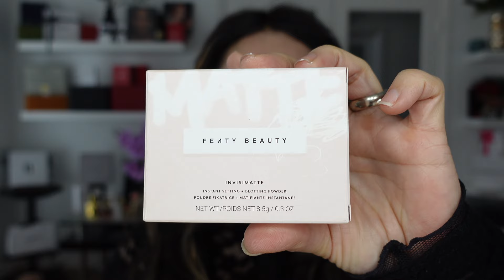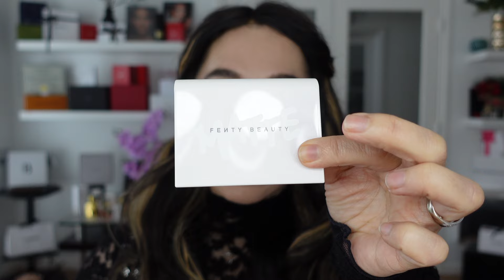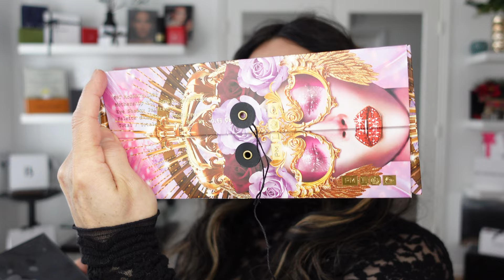ALWAYS LUXURY! ARTISTRY WITH PAT McGRATH LOVE'S COLLECTION - DIVINE ROSE II & SUNLIT SEDUCTION!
Hi beautiful friends! Today’s TUTORIAL will be all about LUXURY, and trying amazing NEW products. For this TUTORIAL I will be using some of the latest releases from PAT McGRATH from the HEART’S LOVE collection “DARING DESIRE” eyeshadow quad; MTRSHP VIII DIVINE ROSE II eyeshadow palette, & MTRSHP XI SUNLIT SEDUCTION. Working with these palettes it’s a dream; eyeshadows deliver one stroke payoff with high color resolution! Performance, quality, texture and formulation it’s creamy & beautiful! Innovative finishes that provides, effortless, highly pigmented, textures are soft and buttery. The purpose of my channel is to motivate by providing tools as techniques, and bringing new ideas.

For Pictures Skip To 36:40min

**All my videos are filmed 4K
**All my videos use 70% natural light & 30% artificial light

-Devices Used: Fujifilm X-T1
-Devices Used: SONY Digital Camera Sony ZV-1 (4K)
-Devices Used: MacBook M2 Pro Mac0S Ventura

Photographer: Jennye B. Castillo
Editor: Jeannette R. McNeill & JBC
Website Creator: Campbell McNeill

00:32 Introduction
00:33 TOM FORD SHADE &I LLUMINATE RADIANT CONCEALERS
3:45  YSL LIBRE LE PARFUM
5:37 TUTORIAL
6: 59 FENTY BEAUTY BLOATING POWDER INVISIMATTE
10:57 TUTORIAL EYE MAKEUP LOOK

FRAGANCE: IVES SAINT LAURENT YSL LIBRE “LE PARFUM”

BENEFIT COSMETICS

PAT McGRATH HEART’S COLLECTION “SKIN FETISH HIGHLIGHTER NUDE OPAL”
VALENTINO TWIN LINER GEL & LIQUID EYELINER
SCOTT BARNES FALSETTO EYE LASHES “JUNGLE JEN” (Discontinued)
HOURGLASS 1.5 MM MECHANICAL KOHL GEL LINER “OBSIDIAN”

PAT McGRATH LABS SKIN FETISH DIVINE BLUSH :LOVESTRUCK
HOURGLASS AMBIENT UNLOCKED EDIT BUTTERFLY (Discontinued)